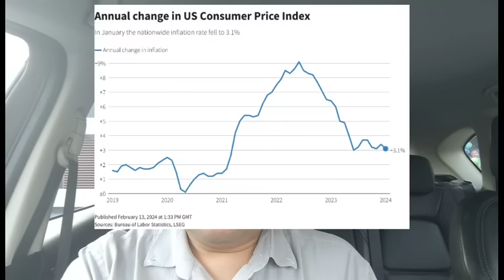马币开始谷底回弹了？ 1-8-2024@ahchungtalkshow8911